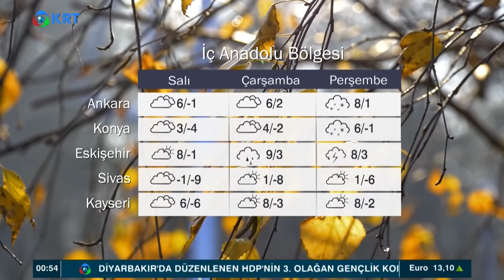İktidarın Asıl Hedefi İstanbul'a Kayyum Atamak mı? | Seçil Özer | Gündem Özel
Seçil Özer'in hazırlayıp sunduğu Gündem Özel programının bu bölümüne Saadet Partisi Genel Başkan Yardımcısı Avukat Bülent Kaya, CHP PM Üyesi Doç. Dr. Gökhan Günaydın, İBB Meclisi İyi Parti Grup Başkanvekili İbrahim Özkan ve İBB Meclisi Chp Grup Başkanvekili Avukat İsmail Doğan Subaşı konuk oldu.

1_Ahmet Davutoğlu, Akit TV Yayınında Sinirlerine Hakim Olamadı!

2_Barış Yarkadaş Anlattı!! Sezgin Baran Korkmaz Aslında Kim? İlişki Ağında Kimler Var?

3_Canlı Yayında ''Prompter Kazası'' Yaşayan Erdoğan: ''Geri Al, Geri Al''

4_Mafya-Siyaset İlişkisi İddialarına Hükümet Neden Sessiz Kalıyor? | Şimdiki Zaman

5_Tosuncuk Bu İşi Nasıl Başardı? | Serdar Akinan - İsmail Saymaz | Ne Oldu?

6_Cem Uzan’dan Çok Konuşulacak İddia: "Katar’dan Gelen Paralar Akp’nin Kendi Parasıdır!"

7_Tosuncuk Bu İşi Nasıl Başardı? | Serdar Akinan - İsmail Saymaz | Ne Oldu?

8_Yaşar Okuyan Muharrem İnce'nin O Sözlerine Çok Sert Cevap Verdi: ''Delikanlıysan Çık Açıkla''

10_Türkiye'de Suriyeli sorunu: Savaştan kaçmaya değil çocuk doğurmaya gelmişler